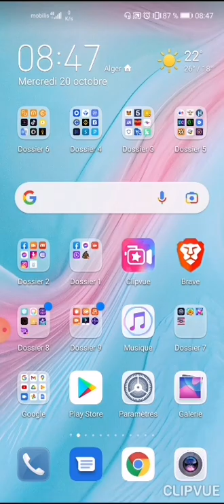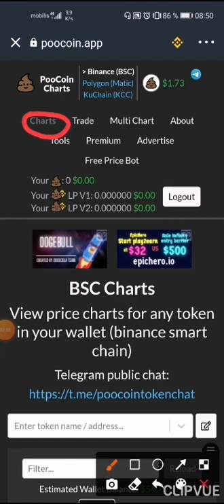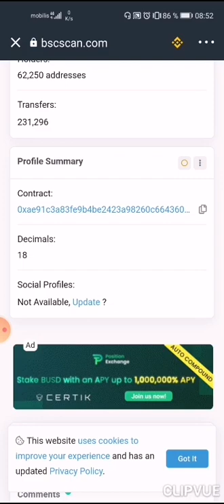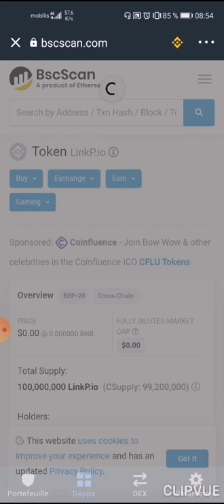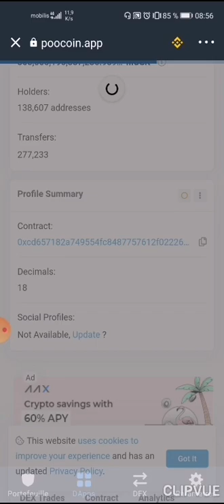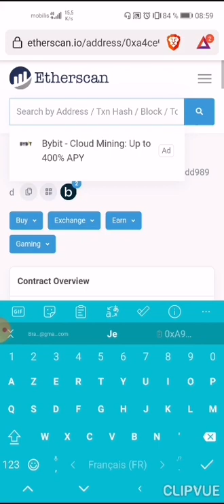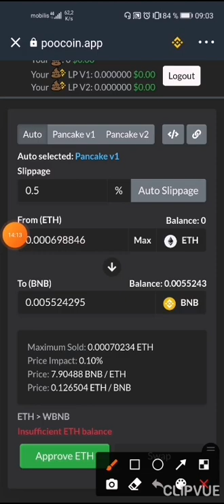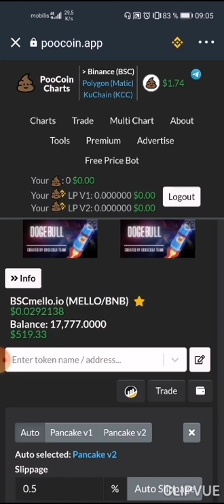كيف تبيع وتشتري من منصة poocoin.app